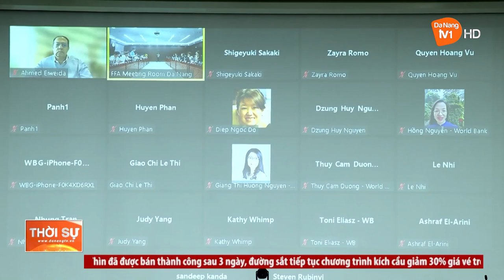CHỦ TỊCH UBND THÀNH PHỐ LÀM VIỆC VỚI NGÂN HÀNG THẾ GIỚI